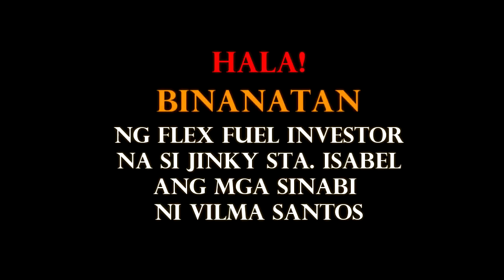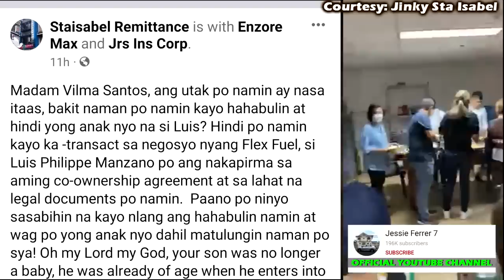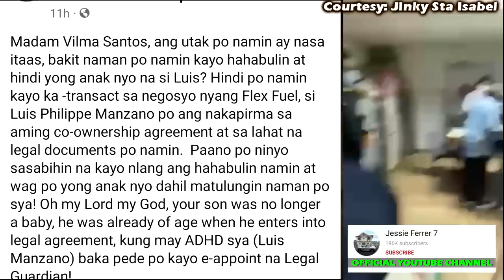LUIS MANZANO LATEST NEWS BINANATAN NG FLEX FUEL INVESTOR ANG SINABI NI VILMA SANTOS Jessy Mendiola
LUIS MANZANO SINUGOD NA NG NBI SA BAHAY❗SUBPOENA FLEX FUEL SCAM❗VILMA SANTOS JESSY MENDIOLA
Fast Talk with Boy Abunda: Ang sikreto ni Vilma Santos sa pagtagal sa showbiz (Full Episode 17)
Luis Manzano, pina-subpoena ng NBI kaugnay sa reklamo ng ilang mga namuhunan sa Flex... | 24 Oras
FACE REVEAL❤️ANAK nila Luis at Jessy IPINAKITA nasa PUBLIKO Baby Peanut Sobrang Ganda TISAY na TISAY
LAGOT! LUIS MANZANO DAWIT SA 100 MILLION PESO INVESTMENT SCAM
OUR BABY'S ROOM | Jessy Mendiola
REAKSYON ni Vilma Santos FIRST TIME Makita ang Apo kay Luis Manzano at Jessy Mendiola si Baby Rosie
Luis Manzano at Jessy Mendiola IPINAKITA na kanilang ANAK MEET Baby Rosie❤️Jessy Mediola NANGANAK NA
OUR SIMPLE CHRISTMAS CELEBRATION + UNBOXING | Jessy Mendiola
WHAT'S IN MY HOSPITAL BAG: MOMMY, BABY & DADDY | Jessy Mendiola
HOUSE TOUR: Moved to a new RENTAL home...AGAIN! | Jessy Mendiola
JESSY MENDIOLA NANGANAK SA FIRST BABY NILA NI LUIS MANZANO, JESSY GIVES BIRTH TO BABY GIRL
jessy mediola nanganak na sa first baby nila ni luis manzano
jessy mediola gives birth to a health baby girl
luis manzano and jessy mediola welcomes first baby
IDINAWIT at MAKUKULONG nasi LUIS MANZANO dahil sa 100 MILLION INVESTMENT SCAM Raffy Tulfo in Action

Jessy Mendiola Manzano
Luis Manzano
Baby Peanut
Flex Fuel
Flex Fuel Investment Scam
Flex Fuel Scam
Bong Medel
Ildefonso Bong Medel
Ildefonso Medel
Luis Manzano Best Man in Wedding
best man of luis manzano wedding
alex gonzaga
ivana alawi
youtube philippines
jessy m
senorita jessy
jessy mendiola pregnant
vice ganda
our pregnancy journey
luis listens
jessy mendional nanganak na
jessy mendiola baby
luis manzano and jessy mendiola
jessy mendional nanganak
edu manzano
jessy mendiola buntis
jessy mendiola vlog
youtube ph
lucky manzano
vilma santos
jessy mendiola pregnancy
jessie mendiola nanganak na
news
abs-cbn news
abs-cbn
abs-cbn philippines
philippines
abs-cbn news channel
gma news
philippine news
latest news
TeleRadyo
ANC 24/7
Historyador
Ph Trending Clips
showbiz news
SHOWBIZ BALITA
the buzz
BuzZtv
Historiador Filipino
The Pinoy Channel
PH Latest
BATASnatin
NEWSFILES
Showbiz Fanaticz
ABS-CBN News
GMA News
The Boy Abunda Talk Channel
Ogie Diaz
Showbiz Bulletin
Celebrity Ph
Trendz Today
Showbizz Pnas
Mga Pinag-uusapan
Celebrity Story
Showbiz Philippines
Jessie Ferrer 7
showbiz updates
raffy tulfo
raffy tulfo in action
philippine entertainment
jovit baldivino nag collapse
abs cbn news
abs cbn
gma news
celebrity ph
Cristy Fermin
Cristy Ferminute
Showbiz Now Na!
Showbiz Philippines
ABS-CBN News
GMA News
Ogie Diaz
Smith Channel
Celebrity Ph
Showbiz Philippines